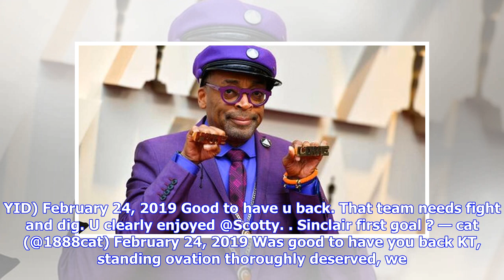"Very significant", "My boy", "Thoroughly deserved" - Many Celtic fans react to first-team boost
After more than two months out of action Kieran Tierney made a successful return on Sunday in Celtic’s 4-1 win over Motherwell. The defender suffered a hip injury during the Europa League defeat from RB Salzburg and has had to return to his role of fan in recent times. For two weeks he had been involved in full training but Brendan Rodgers resisted the temptation to throw him in against Valencia and got his reward today. Scott Brown’s suspension handed the armband to Tierney who responded with t...